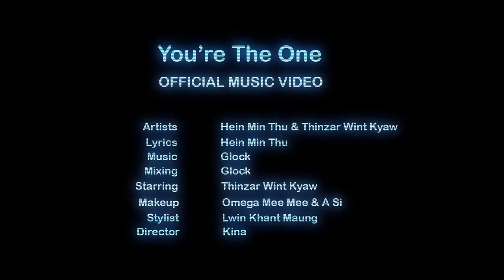HEIN MIN THU , Thin Zar Wint Kyaw - YOU'RE THE ONE (Official Music video 1080HD 24.2.2019)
YOU'RE THE ONE -HEIN MIN THU , Thin Zar Wint Kyaw (Official Music video 1080HD)